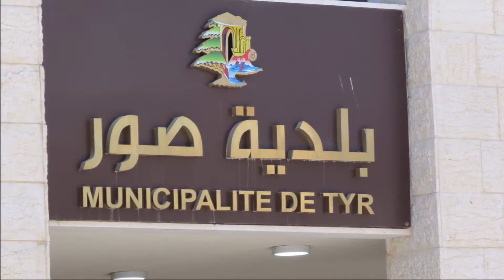TyreTour Qana VamosTodosLebanon 14-08-2021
We headed to the beautiful white sandy coast of Tyre. It is one of the most beautiful shores in Lebanon making it a perfect destination for water turtles to lay eggs in winter season, the reason behind classifying part of the coast as a natural reserve in 1998

It comprises a sandy beach; fresh water springs and agricultural land. Water from the springs creates a mixed fresh water/salt water environment and the area is an important nesting site for sea turtles.